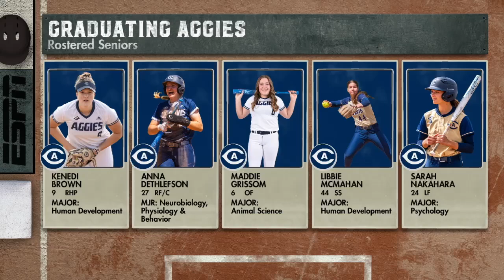Greg Wong Softball TV Demo 2024